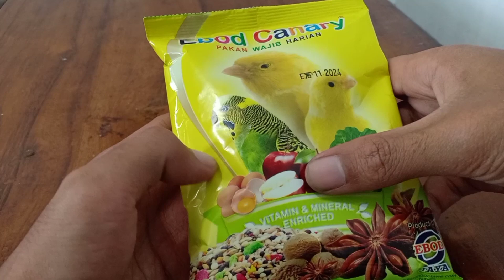Cara ampuh atasi kenari macet bunyi setelah mabung || Simple dan mudah sekali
Selain perawatan kenari paska mabung di atas, juga sahabat bisa memasternya waktu subuh menggunakan terapi kenari macet bunyi. cek di playlis youtub saya